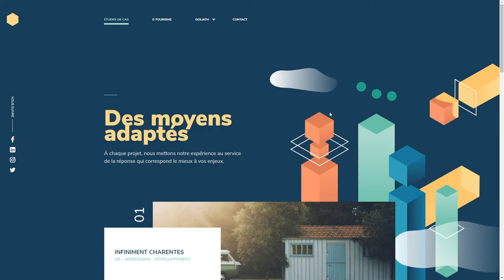Agence Goliath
Agence Goliath By Studio Goliath From France
Agence web à taille humaine et collaborative, nous partageons la même vision : grandir ensemble en réalisant des projets qui nous passionnent et nous rassemblent.